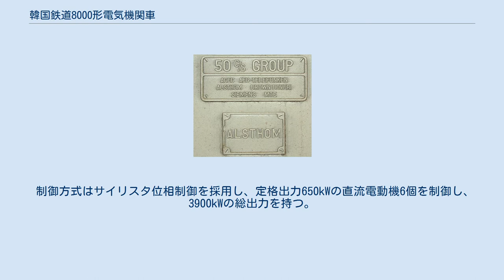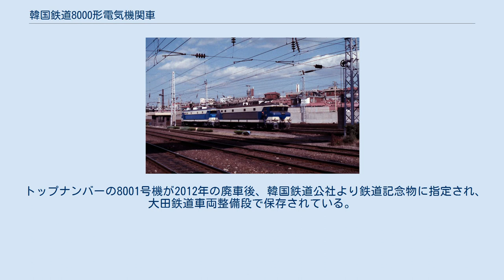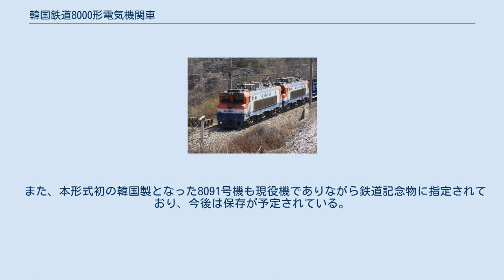韓国鉄道8000形電気機関車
8000形電気機関車は、韓国鉄道公社が運用中の電気機関車である。
 1972年に中央線、嶺東線、太白線のいわゆる産業線電化計画にあわせて輸入された機関車であり、旅客列車、貨物列車用にと汎用されたが、8200形が投入されたのちは、貨物用に使われている。
1972年から1975年にかけて初期型66両が輸入され、1976年から1977年には中期型24両が輸入された。
1986年以降に製造された後期型4両は韓国製となり、側面の送風口が初期・中期型より高い位置に設置されている点が特徴である。
 本形式の導入にあたってはアルストムを幹事にした、GEC、MTE、ACEC、AEG、ブラウン・ボベリ、シーメンスが参与したコンソーシアムが結成された。
 本形式のベースとなった車両はフランス国鉄BB15000形電気機関車であり、1970年に韓国政府とフランス政府との間の借款によって導入が決定した経緯を持つ。
 制御方式はサイリスタ位相制御を採用し、定格出力650kWの直流電動機6個を制御し、3900kWの総出力を持つ。
特に、山岳地形に最適化するためにB'o-B'o-B'oの車軸配列を採用しており、歯車比は大きくとられ、最高速度は85km/hに抑制されているが、牽引力を最大限に高め、名実ともに山岳専用機関車としての面貌を備えている。
 フランス式の所謂「げんこつスタイル」が韓国国内で放映されていた日本のテレビアニメ「マジンガーZ」に出てくる同名ロボットに似ていたため、韓国国内の鉄道ファンの間では「マジンガー」と言う愛称が付けられている。
 2011年より8500形による置き換えが開始され、2017年までにヨーロッパから輸入された90両が廃車となった。
2019年現在は韓国製の4両のみが在籍している。
 トップナンバーの8001号機が2012年の廃車後、韓国鉄道公社より鉄道記念物に指定され、大田鉄道車両整備段で保存されている。
8017号機は旌善駅前で貨車改造のゲストハウスをけん引する形で保存された。
 また、本形式初の韓国製となった8091号機も現役機でありながら鉄道記念物に指定されており、今後は保存が予定されている。